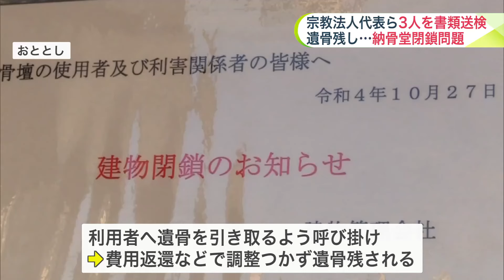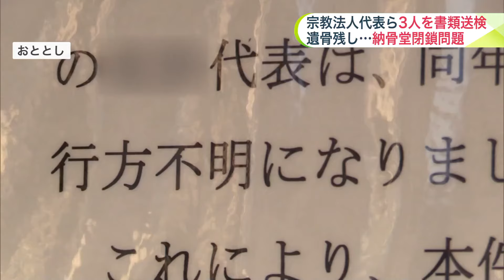遺骨を残したまま突如閉鎖…事実上の経営破綻にもかかわらず新規契約を結び"約200万円"をだまし取った疑いで宗教法人の代表ら3人が書類送検 北海道札幌市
札幌市で遺骨を残したまま、納骨堂が突如閉鎖した問題。

　事実上、経営破たんしていたにもかかわらず、客と契約し、現金をだまし取っていたとして、運営する宗教法人の代表ら3人が、詐欺の疑いで書類送検されました。

　詐欺の疑いで書類送検されたのは、札幌市東区で納骨堂「御霊堂元町」を運営していた宗教法人「白鳳寺」の代表の男ら3人です。

　3人は2022年8月、事実上経営破たんに陥っていたにもかかわらず、客2人と新規の契約を結び、現金約200万円をだまし取った疑いが持たれています。

　納骨堂をめぐってはその後、中に遺骨を残したまま突如閉鎖。

　土地と建物は市内の不動産会社に落札されていました。

　「閉鎖から1年半ほど経過。今も内部には多くの遺骨が残ったままだということです」（福岡百記者）

　利用者へ遺骨を引き取りに来るよう呼びかけられていましたが、支払ってきた費用の返還などをめぐり調整がつかず、現在も一部の遺骨は残されたまま。

　しかし、かつての利用者は、事態が動いたことを大きな前進と捉えています。

　「お骨だけ返してもらえばいいと思っていたが、やはり責任を取ってほしいとずっと思っていた。すっきりした」（納骨堂の元利用者）